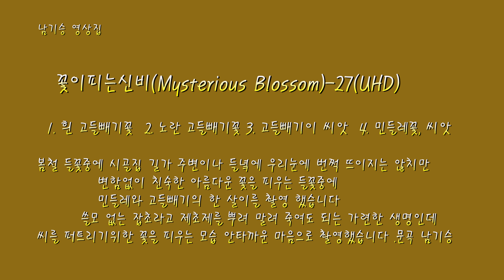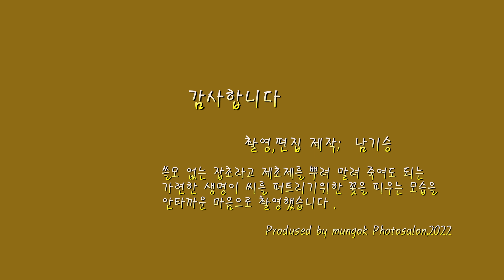꽃이피는신비(Mysterious Blossom)-27(UHD)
1. 흰 고들빼기꽃  2. 노랑 고들빼기꽃 3. 고들빼기 씨앗 4. 민들레꽃, 씨앗
봄철 들꽃중에 시골집 주변이나 길가 들녘에 우리눈에 번쩍 뜨이지는 않치만 변함없이 친숙한 아름다운 꽃을 피우는 들꽃중에 민들레와 고들빼기의 한 살이를 촬영 했습니다 쓸모 없는 잡초라고 제초제를 뿌려 말려 죽여도 되는 가련한 생명이 씨를 퍼트리기위한 꽃을 피우는 모습을 안타까운 마음으로 촬영했습니다 . 문곡 남기승